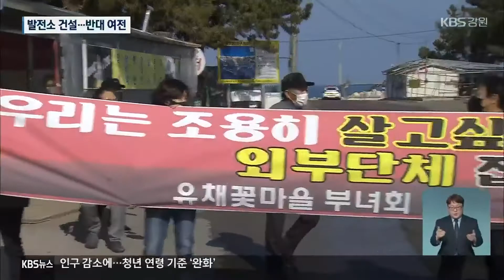강원 동해안 화력발전소 건설 속도…갈등 여전 / KBS 2022.02.11.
[앵커]

 강원 동해안에서 추진되고 있는 석탄화력발전소 건설사업이  속도를 내고 있습니다.

 2024년 상반기까지  발전소를 모두 가동한다는 계획인데, 화력발전소 건설을 둘러싼 찬반 갈등도 여전합니다.

 [리포트]

 강릉 안인에 건설 중인 석탄화력발전소입니다.

 전체 공정률은 90%로,  발전 1호기는 올해 9월 운영을 시작할 계획입니다.

 또, 발전 2호기는  내년 3월 준공이 목표인데,  2개 발전기가 모두 가동되면 시간당 최대 2,080 메가와트의 전력을 생산할 수 있게 됩니다.

 삼척에 건설 중인 석탄화력발전소도  속도를 내고 있습니다.

 발전기 2기를 건설하는데, 현재 공정률은 65%입니다.

 내년 10월이면  1호기가 발전을 시작할 예정입니다.

 오는 2024년 4월 삼척 블루파워 2호기가 가동되면, 강원 동해안에서 5개 발전회사가 10개의 발전기를 운영하게 됩니다.

 이들 화력발전소는  삼척에서 강릉까지  강원 중남부 해안에 몰려있습니다.

 이 때문에 지역에서는 미세먼지 등 환경 오염을 우려하는 반대 움직임도 여전합니다.

 화력발전소 건설 현장에는  반대 주민과 환경단체들이  주기적으로 찾아와  건설 중단과 시설 철거를 요구하고,  대선 공약에 반영하라는 주장까지 하고 있습니다.

 [김지연/삼척석탄화력반대투쟁위원회 : "삼척과 강릉에 새로 건설되고 있는 석탄발전소는 기후 위기를 가중시키고  주민들의 인권과 안전한 삶을 위협한다."]

 반대로, 찬성 측 주민들은  지역 발전의 기회를 가로막는다며 역시 반발하고 있습니다.

 신규 석탄화력발전소가 전기 생산이라는 긍정적인 측면에도 불구하고, 지역에선 환경 파괴와 지역 분열의 원인이 되고 있습니다.